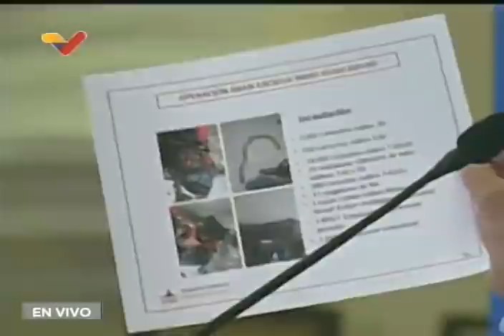Jorge Rodríguez informa nuevo atentado con drones contra Maduro el 22 de junio y francotiradores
Fragmento de la rueda de prensa del Presidente de la Asamblea Nacional de Venezuela, Jorge Rodríguez, informando que el 22 de junio de 2021, cuando el Presidente Nicolás Maduro acudió al Campo de Carabobo a inaugurar un monumento por el Bicentenario de la Batalla de Carabobo, ese día se intentó un atentado con 4 drones en contra del Jefe de Estado venezolano; los aparatos fueron desactivados por la inteligencia venezolana.

También muestra un video de cómo los grupos delincuenciales de la Cota 905 habían tomado una montaña en los barrios del sector El Valle, desde la cual había total visibilidad a la Academia Militar y el Paseo Monumental, y planeaban atacar desde allí el Desfile del 5 de Julio (Día de Independencia de Venezuela) y la tarima presidencial.

Bitcoin: 16zae5LZZNU7e8wwAKZXSEVo7bP2xZ1KwC

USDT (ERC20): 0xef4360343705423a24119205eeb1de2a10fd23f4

Petros: PFfDUW3cj1WD7cUPYg9MK2EtgG5nUgVzuc